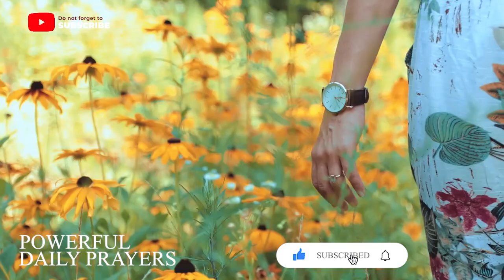Every Child Of God Must Pray This Powerful 2 Minute Prayer Now | Prayer For Protection From Evil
Every Child Of God Must Pray This Powerful Prayer Now | Powerful Prayer For Protection From Evil